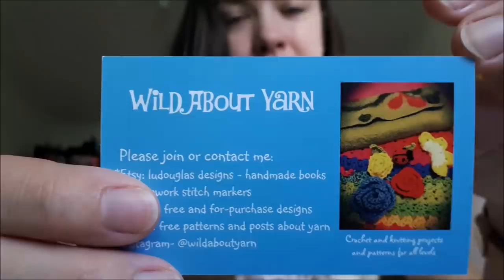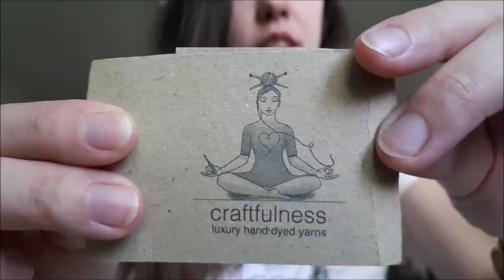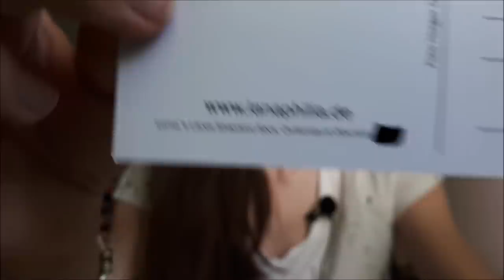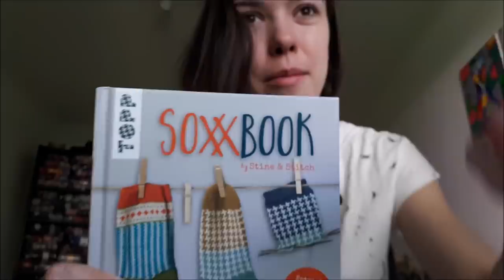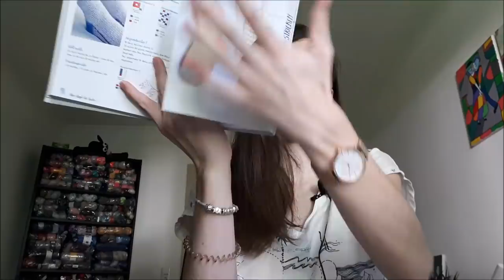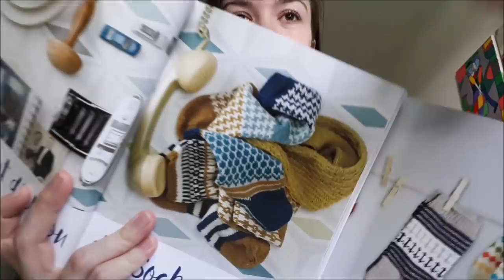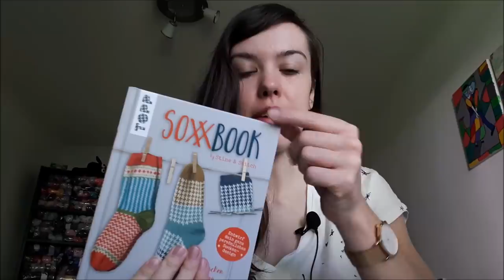Episode 135 - I Like My Garter Stitch Squishy